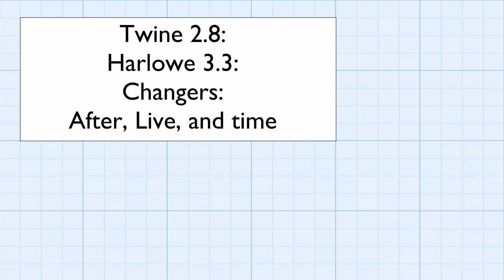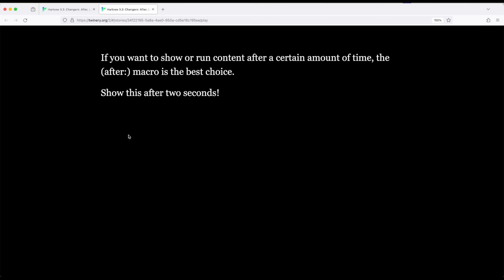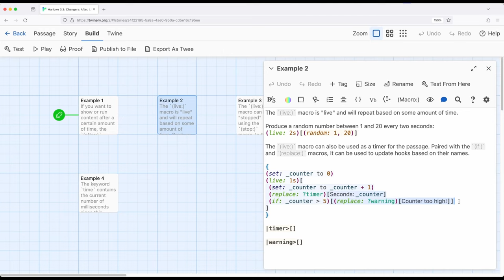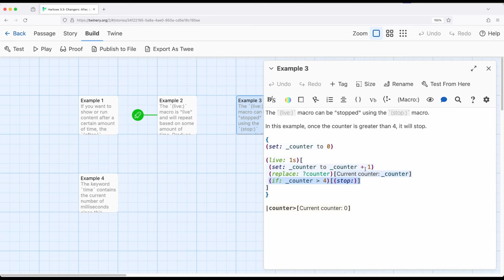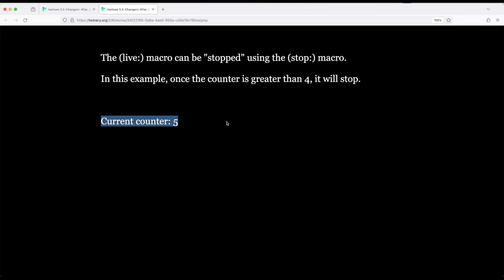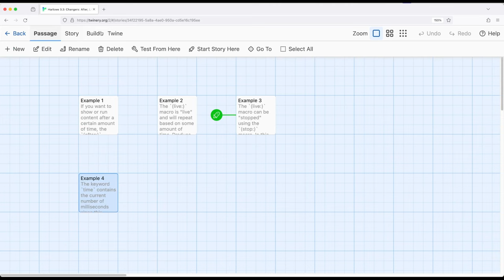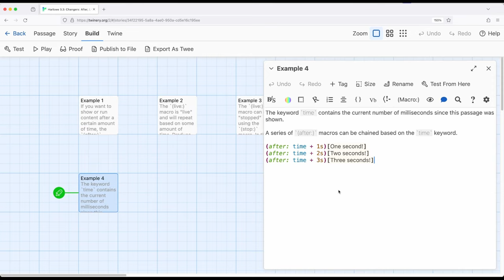Twine 2.8: Harlowe 3.3: Changers: After, Live, and time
This video reviews the (after:), (live:), and the time keyword in Harlowe 3.3.

Created by Dan Cox (@Videlais)